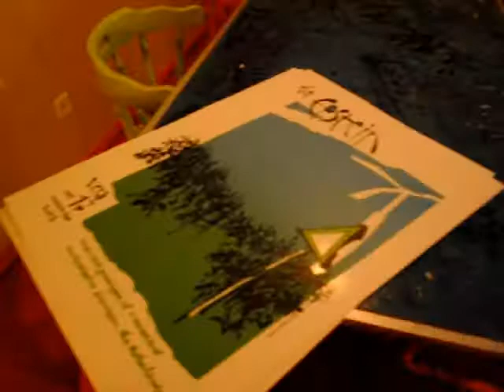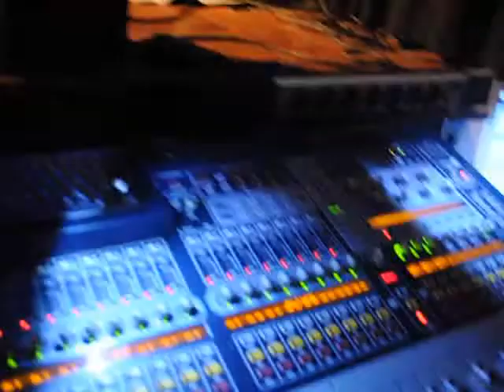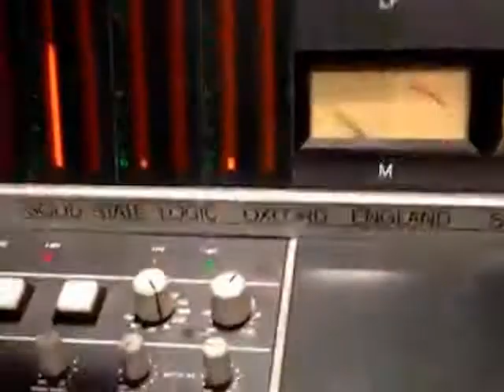The Epstein - Calling Out Your Name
Using footage taken whilst we were on tour in Holland last November some very talented friends of ours edited this together for us. Enjoy!